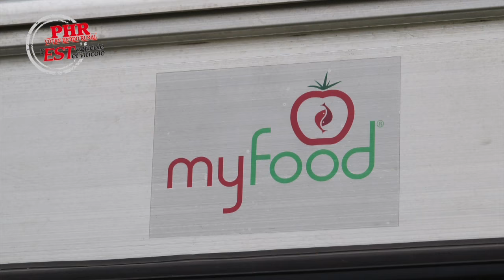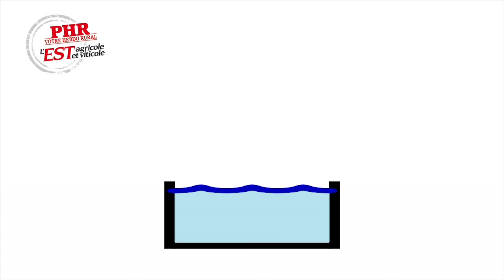Une serre aquaponique connectée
Comment permettre à une famille de produire en quantité suffisante de la nourriture bio facilement et au moindre coût ? Telle était la question que se sont posés au départ les trois amis co-fondateurs du concept Myfood.